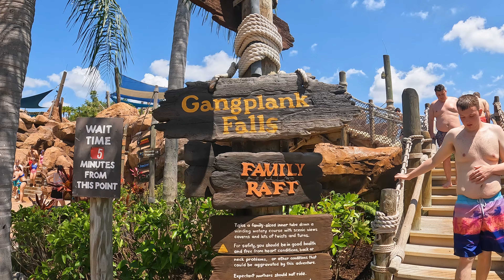Gangplank Falls 4K 60fps POV Disney's Typhoon Lagoon (2023)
A 4K 60fps POV of Gangplank Falls at Disney's Typhoon Lagoon

Please give credit and link to channel in description if you decide to use this footage.